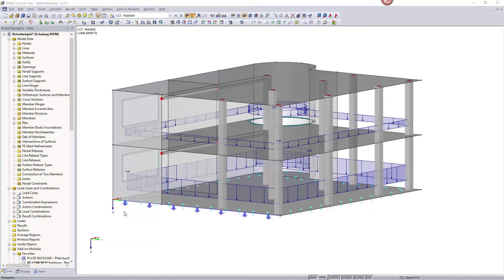[EN] FAQ 001098 | Can I influence the magnitude of the displayed loads in RFEM?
Question:
Can I influence the magnitude of the displayed loads in RFEM?

Answer:
In RFEM, the size of load values can be adjusted under Display Properties. This dialog box is available, for example, in the menu "Settings → Display Properties → Edit", or by right-clicking the load you want to change.

Under the Load category, you can set the position, size, color, and so on, for the respective load type.